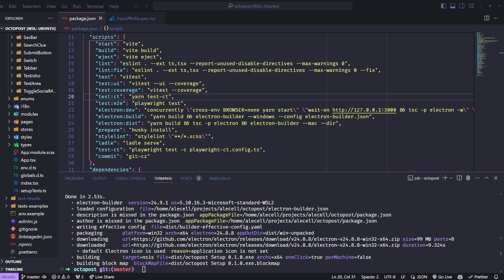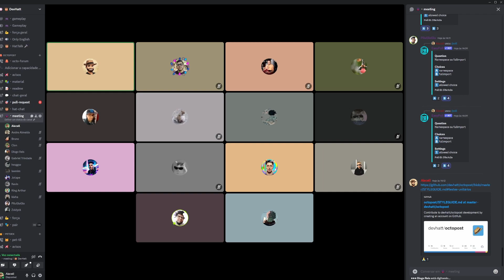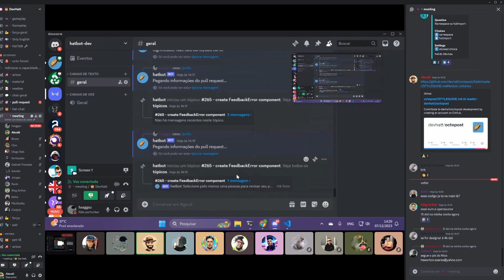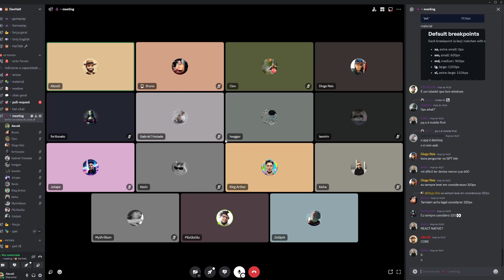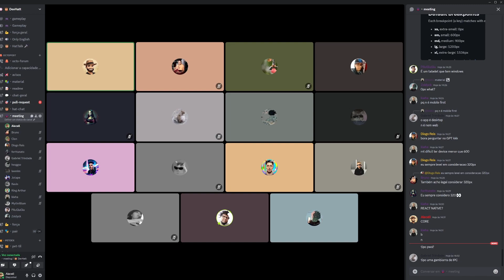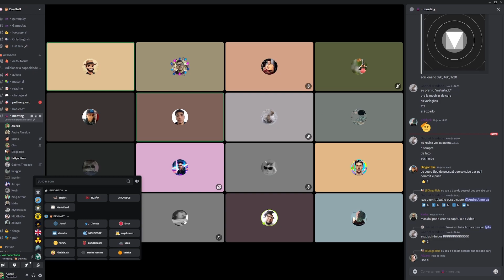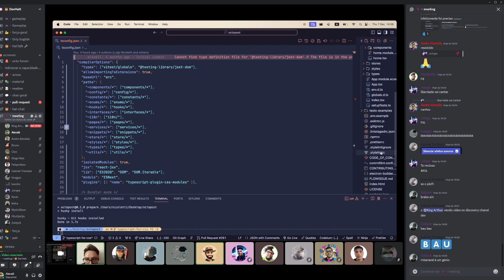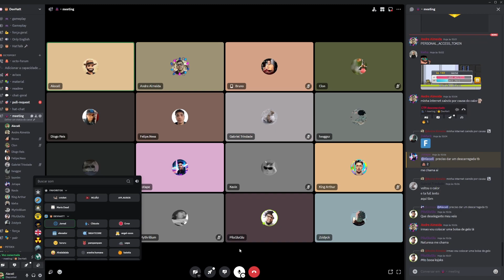Projeto de Mentoria Frontend Aberto - Octopost - Daily 07/12/2023